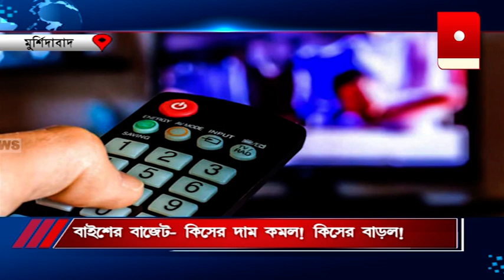Budget 2022: বাইশের বাজেট - কিসের দাম কমল! কিসের বাড়ল!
২০২২-এ কেন্দ্রীয় বাজেট ঘোষণা অর্থমন্ত্রীর। এবারের বাজেটে বাড়তি নজর কর্মসংস্থানে